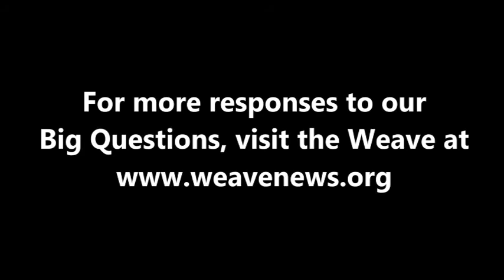Jorge Riechmann - How can we help the US decline gracefully as an empire?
Poet, philosopher and environmental activist Jorge Riechmann spoke with the Weave in Madrid, Spain in July 2012.